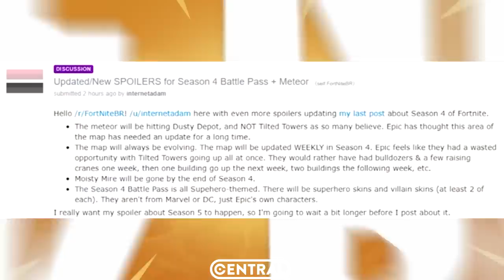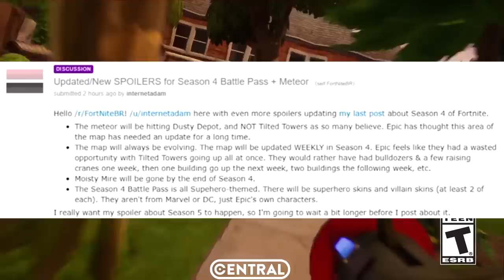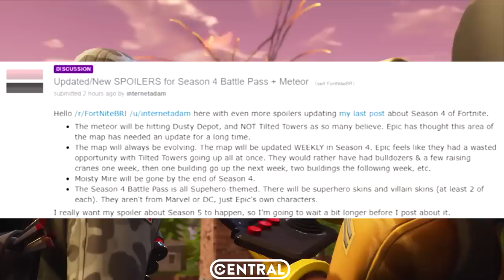FORTNITE - VAZARAM SKINS E MUDANÇAS DO MAPA DA 4 TEMPORADA! - Central Fortnite Brasil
VAZARAM SKINS E MUDANÇAS DO MAPA DA 4 TEMPORADA DO FORTNITE!